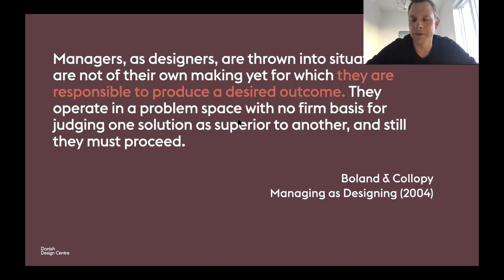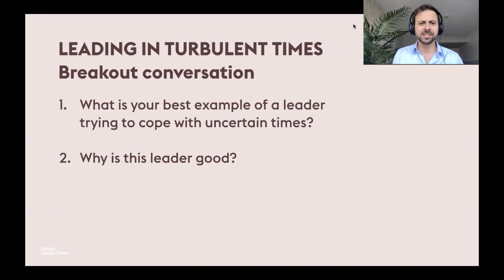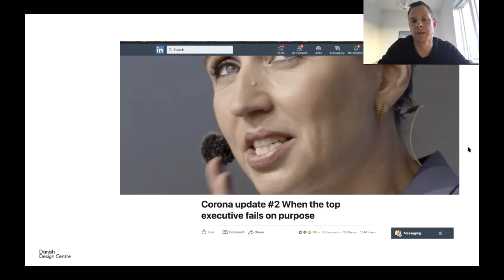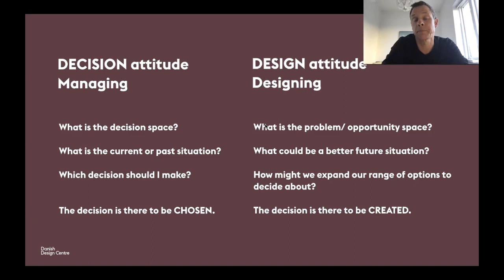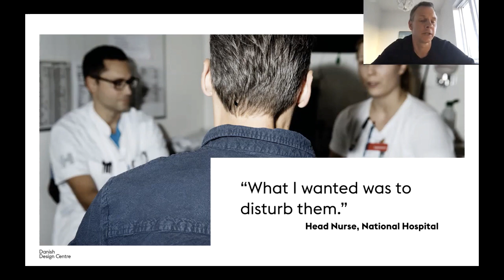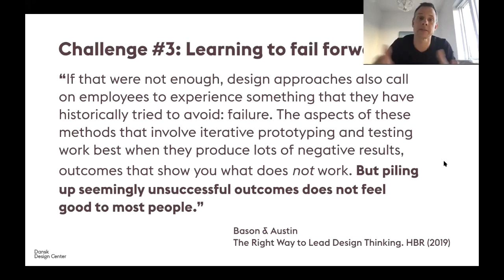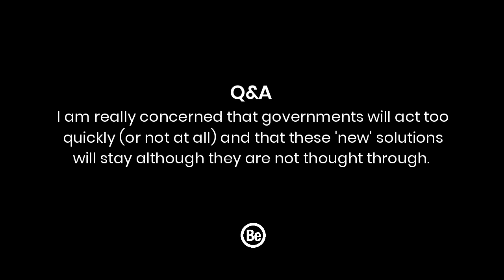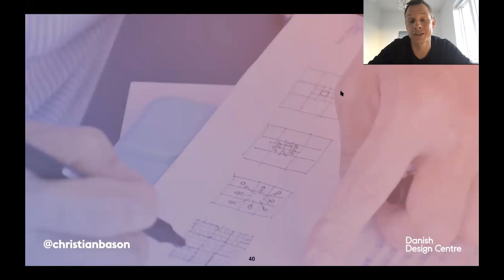A design approach to leading in turbulent times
By adopting a design attitude, managers can lead their teams and organizations through highly ambiguous and uncertain situations. The session will share key insights from the HBR article (March/April 2019 issue) "The Right Way to Lead Design Thinking", which proposes three leadership approaches: Leveraging Empathy, Navigating Uncertainty, and Making the Future Concrete.

Christian's book Leading Public Design Discovering Human-Centred Governance can be found

Christian is the CEO of the Danish Design Centre, a publicly co-funded institution with the mission to "Empower business, people and society to shape the next". Formerly, Christian headed MindLab, a cross-governmental innovation lab, and the public organization practice of Ramboll Management, a consultancy. Christian is also a university lecturer with amongst other Oxford Business School, Copenhagen Business School and the European School of Administration, and acts as an adviser to businesses and governments around the world. He is a regular columnist and the author of seven books on leadership, innovation and design, including "Leading Public Design", "Form Fremtiden", "Design for Policy" and "Leading Public Sector Innovation". Christian holds a PhD in design leadership from Copenhagen Business School, an M.Sc. in political science from Aarhus University, and executive education from Wharton and from Harvard Business School. He is a member of a range of Boards and institutions, most recently the World Economic Forum's Global Futures Council on Agile Governance. In 2018, Christian was officially named "Creative Bureaucrat" by German daily Tagesspiegel.